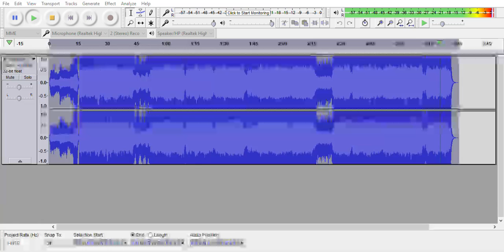Nightcore Tokohana Black Bullet ED 1 5 9 2019 9 56 01 AM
Please Send Me Stuff To Nightcore!
Only Rule: No Swearing In The Lyrics!
Links To Requested Song On YouTube!

Por favor, envíame cosas a Nightcore!Solamente regla: ¡No jures palabras en las letras!Enlaces a la canción solicitada en YouTube!

S'il vous plaît, envoyez-moi des trucs à Nightcore!Seule règle: pas de mots méchants dans les paroles!Liens vers la chanson demandée sur YouTube!

Bitte schick mir Sachen zu Nightcore!Die einzige Regel: keine schlechten Wörter in den Texten!Links zum gewünschten Lied auf YouTube!

曲をNightcoreに送ってください。唯一のルール：歌詞を誓うな！YouTubeでリクエストされた曲へのリンク！  日本語の警告Google翻訳はばかげている

请寄给我一些东西给Nightcore！唯一的规则：歌词中没有坏词！链接到YouTube上的请求歌曲！